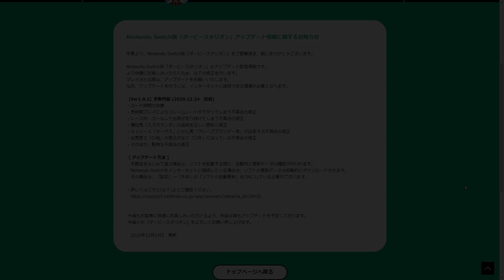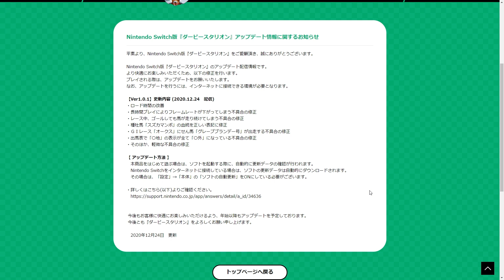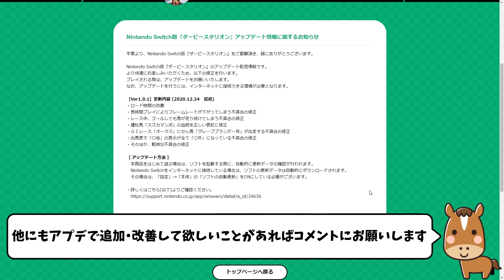【switch版ダービースタリオン】来年もアプデは継続されるということで、今後のアプデに期待したいことは？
絶対に当たる馬券必勝法を紹介したいと思います

イヤホン
SHURE AONIC 4

キーボード
ROCCAT Vulcan TKL Pro

ROCCAT Burst Pro